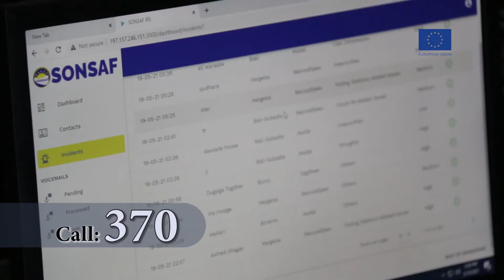Xayaysiiska Xafiiska Xogururinta SONSAF